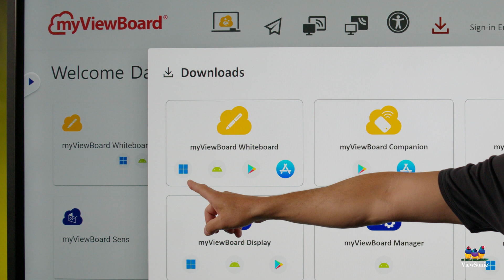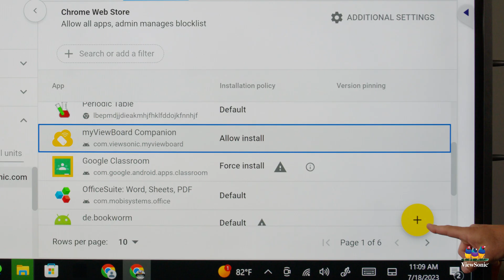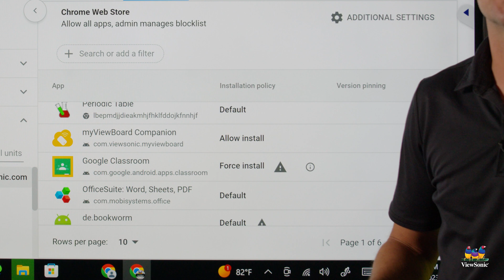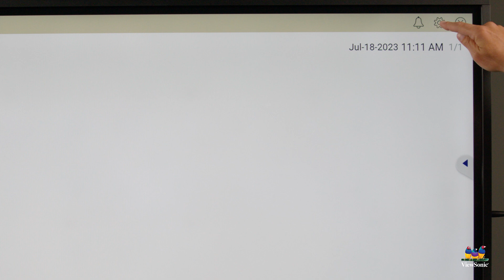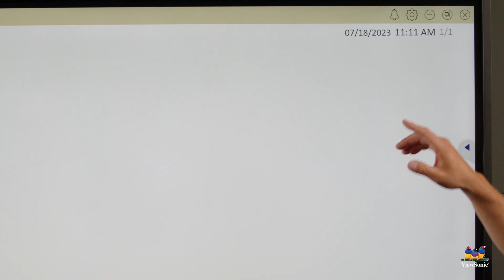myViewBoard: Installing myViewBoard Whiteboard Software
Watch this video to learn how to download and install myViewBoard Whiteboard software.